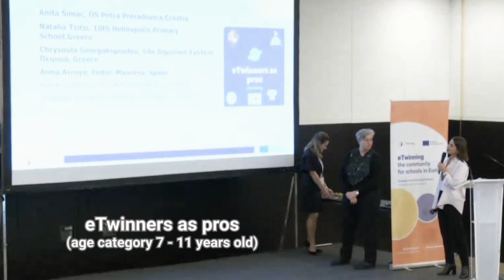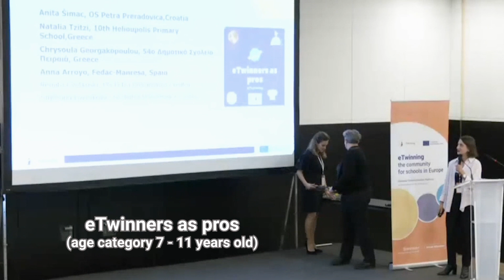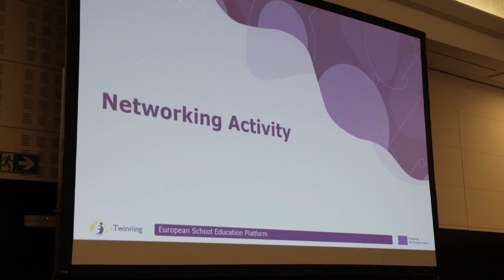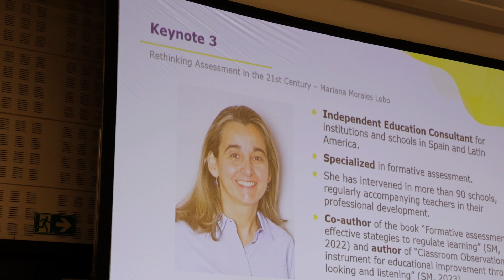eTwinning NSO Onsite Course - Seville 2023